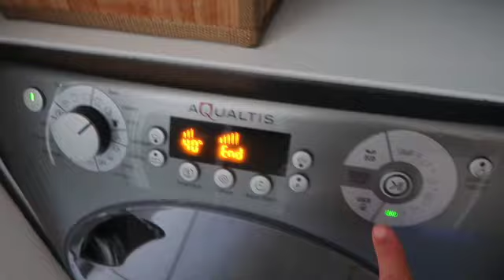Passez un dimanche douillet à la maison / petit-déjeuner, ménage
Hello les filles, voici la recette du bol cake :

1 pot de compote ou 1 banane écrasé
1 oeuf
3 cas de flocons d'avoine
1 pincée de levure chimique
cuisson au micro-onde 5 min
déco au choix